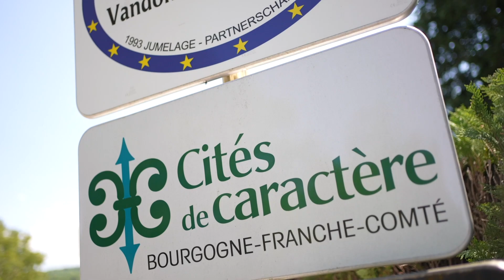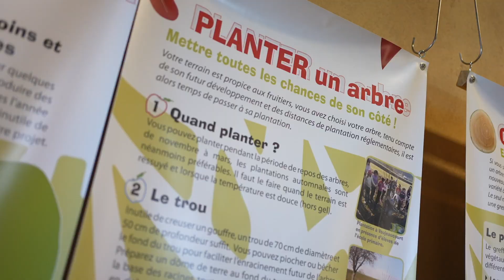Murmures au Pays de Montbéliard #14 "Une journée à Vandoncourt"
Partons à la découverte de Vandoncourt, labélisé "Cité de Caractère de Bourgogne Franche-Comté" et de sa campagne. 🌳🍏🍎

Au départ de la Damassine, la maison de la nature et des vergers, arpentons les ruelles de ce village typique jusqu'à ses abords pour en découvrir les trésors naturels : le belvédère, le pont Sarrazin... 🍃🍂

Murmures au Pays de Montbéliard, une série de vidéos pour vous donner envie de voyager dans le Pays de Montbéliard